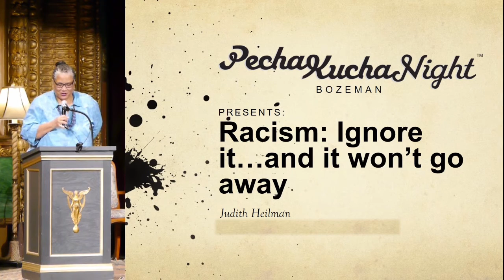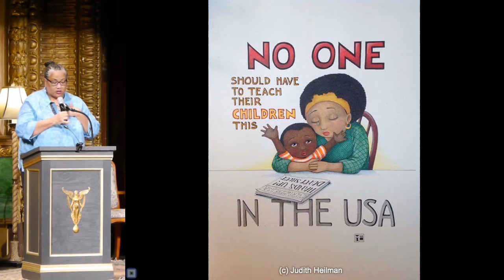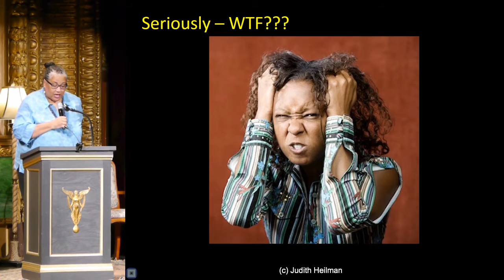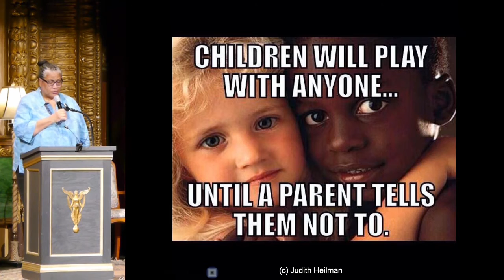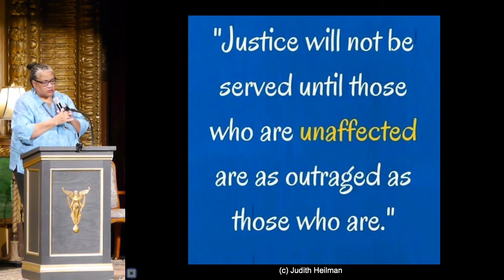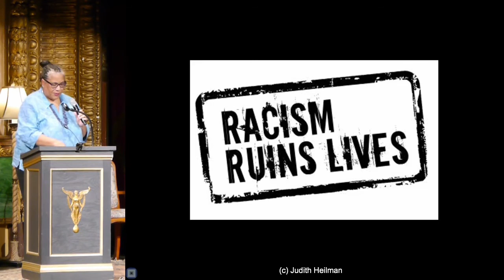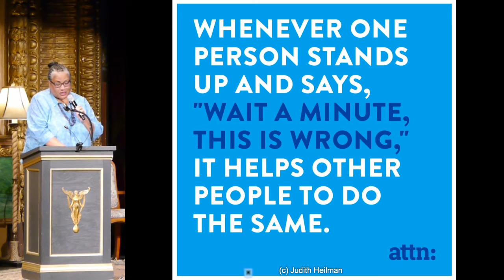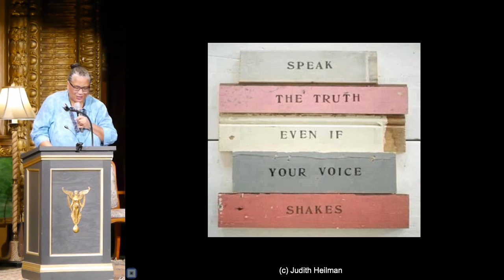Bozeman PK16 - Judith Heilman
Judith Heilman
Racism: Ignore it, and it Won't Go Away